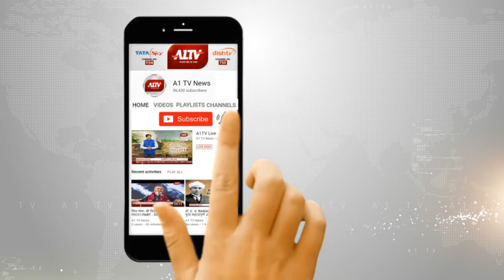मौसम विभाग ने दी चेतावनी, आज चल सकती है धूल भरी आंधी | A1TV News